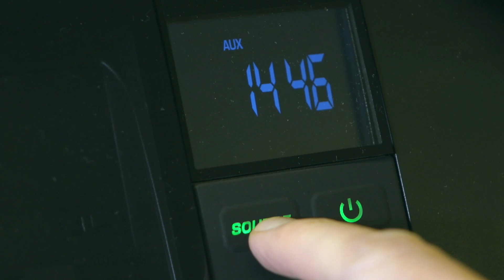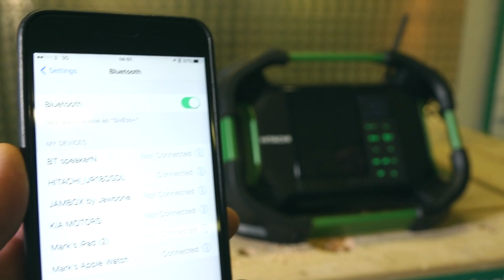Hitachi UR18DSDL DAB Bluetooth Radio from Toolstop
The Hitachi UR 18DSDL produces a high quality sound through it's dynamic full range speakers 7W x 2 and has six preset equalizer settings. Equipped with a high sensitivity low-noise radio frequency amplifier & digital signal processing/receiving system for a crystal clear reception. This machine has been designed for the jobsite enviroment with a tough, high durability protection frame structure consisting of cushioning rubber and special resin.